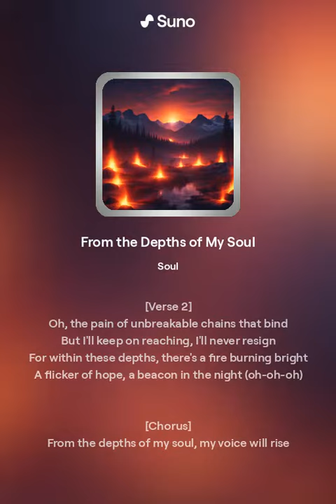From the Depths of My Soul